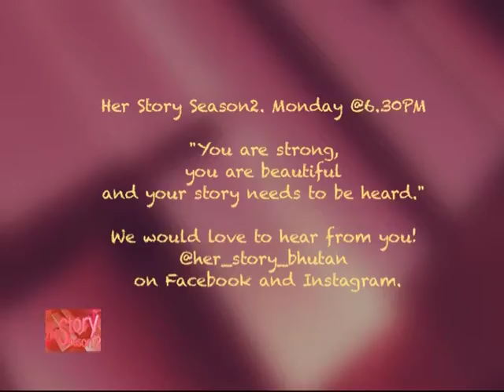Her Story with her Excellency Lyonpo Dasho Dechen Wangmo